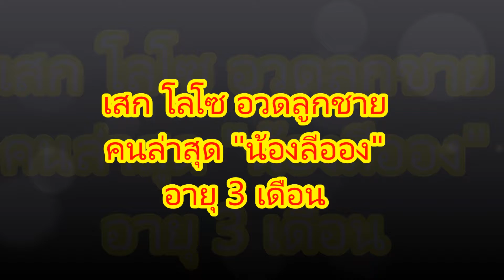เสก โลโซ อวดลูกชายคนล่าสุด "น้องลีออง" อายุ 3 เดือน